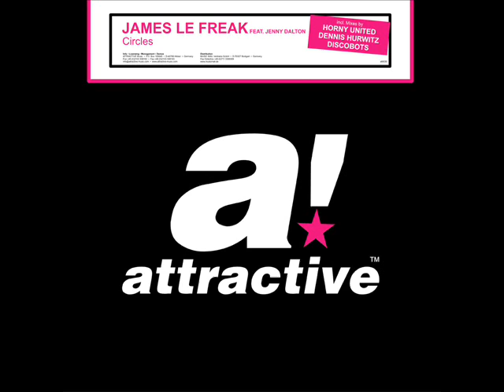JAMES LE FREAK feat. Jenny Dalton - Circles (DJ Sign's Big Room Radio Edit)